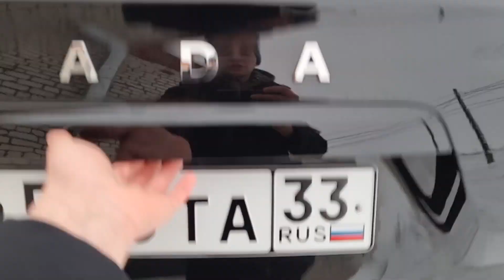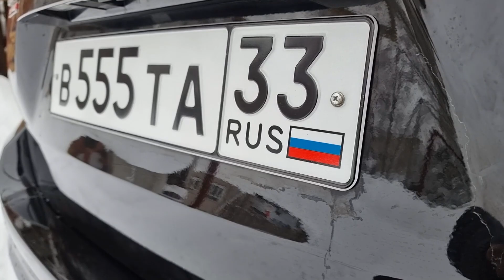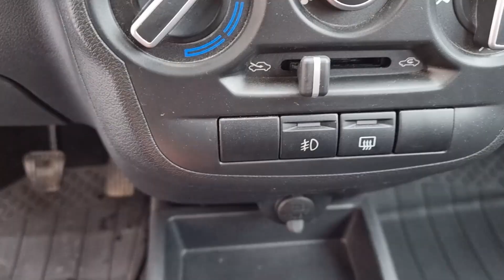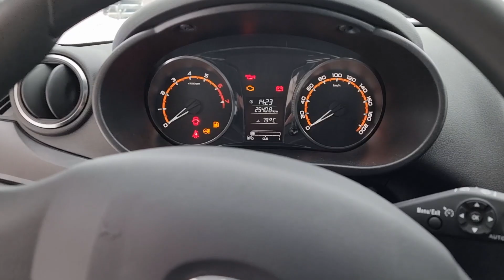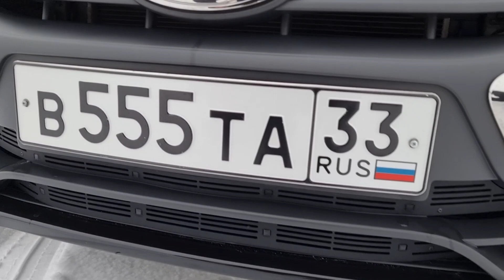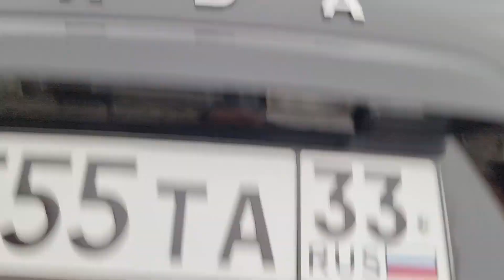ЧТО СТАЛО С ГРАНТОЙ ПОСЛЕ ГОДА ИСПОЛЬЗОВАНИЯ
Видео про все доработки Гранты есть в моём ТикТоке.